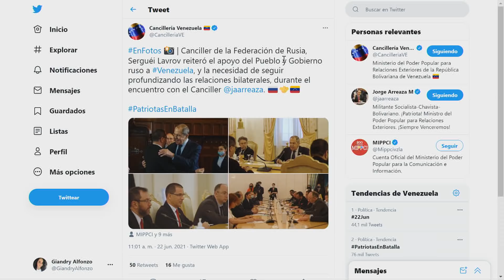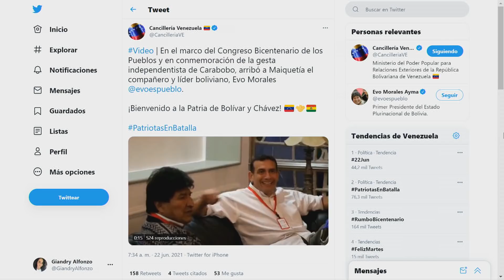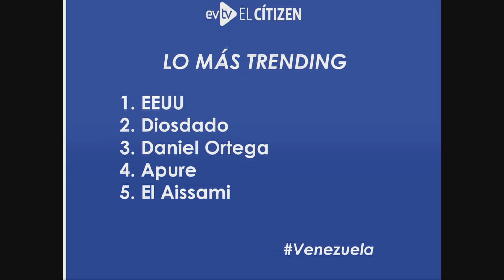¿Iris Varela cayó en desgracia con el régimen? | El Citizen | EVTV | 06/22/21 Seg4